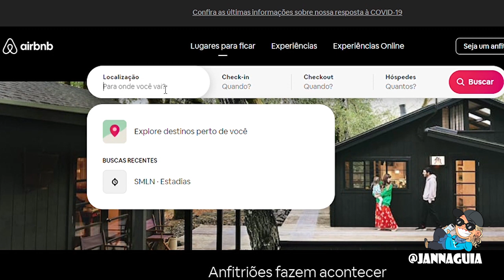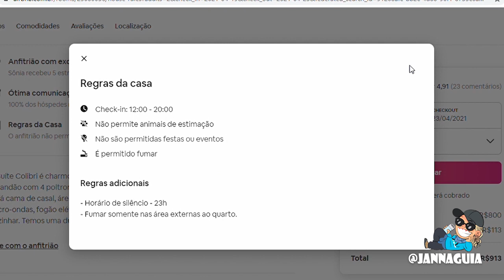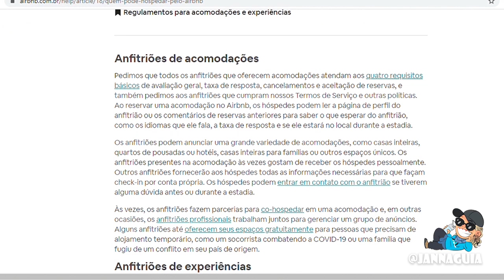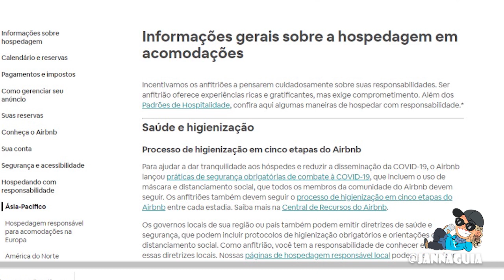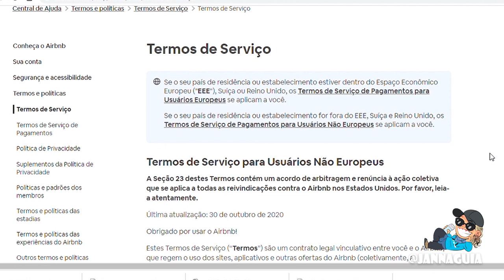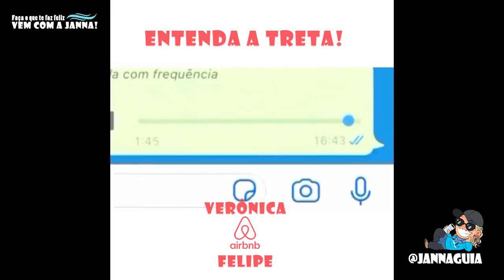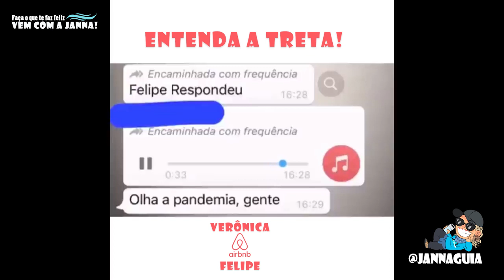Verônica, Felipe do Airbnb e a suposta orgia . Quem tem razão? Escute os áudios e entenda a treta.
ecoturismo viagem trend A polêmica da Verônica do Airbnb e do Felipe que levou 15 amigos para uma casa alugada e infringiu as regras da plataforma fazendo uma suposta orgia. Quem tem razão?

Veja as regras do que pode e não pode fazer no airbnb. Ouça também o áudio original da Verônica e a resposta do Felipe.

Assista, curta, compartilhe e se não for inscrito no canal já aproveita para se inscrever. E não se esqueça de acionar o sininho para receber a notificação do próximo vídeo!!!

Faça o que te faz FELIZ!  Vem com a Janna!

E X C L U S I V O
Se você quiser receber toda semana de graça o conteúdo do Desafio das Cachoeiras é só mandar uma mensagem de whatsapp para com a frase ACEITO O DESAFIO e com SEU NOME e salvar o meu número! também funciona!  E não se esqueça que tem que salvar o número na sua agenda. (Janna Guia)

✔ Você também pode ver mais conteúdo: @jannaguia me siga lá no insta!